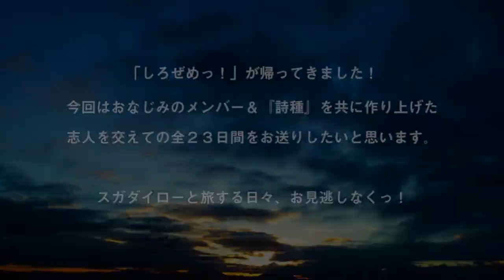帰ってきたしろぜめっ！第１３話「ニルヴァーナ！」柳川・広島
「しろぜめっ！」が1年ぶりに帰ってきました！今回はおなじみのメンバー＆『詩種』を共に作り上げた志人を交えての全23日間をお送りしたいと思います。

2012年、秋の西南ツアーネクスト・スケジュール10/29〜11/27を追って、1/29〜2/27まで毎日配信したいと思います！

スガダイローと旅するひと月、お見逃しなくっ！

しろぜめっ！(2011)DVD購入はこちらショッピングから

●第01話　1/29(火)　東京〜福井　前乗り (10/29)
●第02話　1/30(水)　福井 ＠きらら館「山下洋輔・スガダイロートリオ」(10/30)
●第03話　1/31(木)　福井 ＠嶺北養護学校 ＠環水工房ホール (10/31)
●第04話　2/01(金)　京都 ＠アーバンギルド (11/1)
●第05話　2/02(土)　大阪 ＠CLAPPER (11/2)
●第06話　2/03(日)　松山 ＠HALFNOTE (11/3)
●第07話　2/04(月)　大分 ＠薫長酒造（くんちょうしゅぞう）(11/4)
●第08話　2/05(火)　鹿児島 ＠あしたの地図 (11/5)
●第09話　2/06(水)　熊本 ＠イタリア料理sazae (11/6)
●第10話　2/07(木)　熊本 ＠オフの1日 (11/7)
●第11話　2/08(金)　福岡 ＠SPACE TERRA (11/8)
●第12話　2/09(土)　佐賀 ＠浪漫座(旧古賀銀行) (11/9)
●第13話　2/10(日)　広島 ＠cafe＆Jazz SpeakLow (11/10)
●第14話　2/11(月)　岡山 ＠蔭凉寺 (11/11)
●第15話　2/12(火)　岡山 ＠東保光の仏の日々 (11/12)
●第16話　2/13(水)　名古屋 ＠キャバレロクラブ (11/13)
●第17話　2/14(木)　名古屋〜岡崎 ＠岡崎城ぜめっ！ (11/14)
●第18話　2/15(金)　東京 ＠荻窪ベルベットサン (11/15)

●1週間のお休みを頂きます。

●第19話　2/23(土)　新潟 ＠長徳寺 (11/23)
●第20話　2/24(日)　富山 ＠New Port (11/24)
●第21話　2/25(月)　長野佐久市 ＠なんだ館 (11/25)
●第22話　2/26(火)　静岡 ＠ライブハウスケルン (11/26)
●第23話　2/27(水)　静岡〜東京 ＠未定 (11/27)

【出演】スガダイロー、東保 光、服部マサツグ、ノイズ中村、志人、西島大介(マンガ家)、色々な仲間たち
【曲】ニルヴァーナ
【監督・撮影・編集】森孝介
【撮影協力】加藤 大樹（Granma Music Entertainment）
【企画・構成】ノイズ中村
【協力】Granma Music Entertainment. ／西島大介(マンガ家)
【制作】velvetsun products